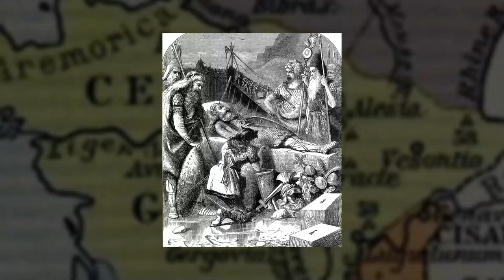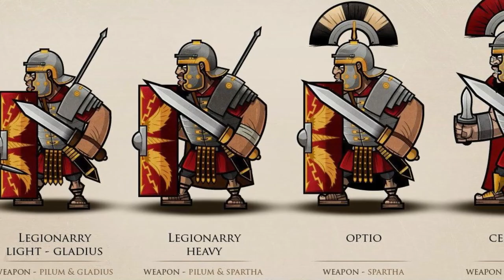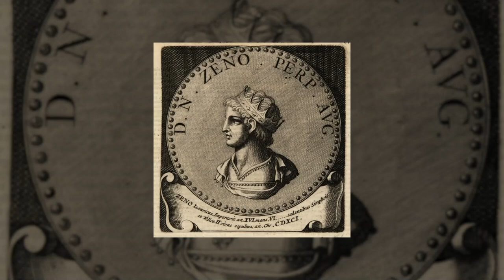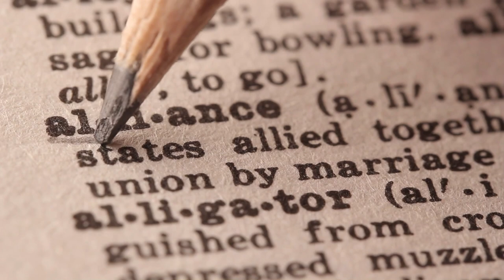Shocking Things that were “Normal” for the Goths and Vandals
At its height in the second century, the Roman Empire was a juggernaut. It had all lands surrounding the Mediterranean in a stranglehold. A century earlier, Augustus had broken the mighty Egyptian Empire. Rome was a purring military and administrative machine. Yet it wasn’t a single event that brought Rome crashing down. Centuries of internal hemorrhaging combined with a great migration of Germanic warriors would spell doom for the empire. In its shattered remains, a fractured landscape of city states battled it out for European supremacy.

Welcome back to Nutty History. Today, we’re exploring the battle for Europe after (and during) the fall of Rome.